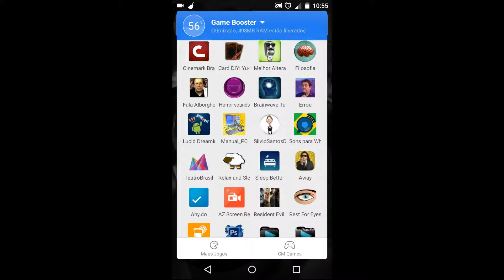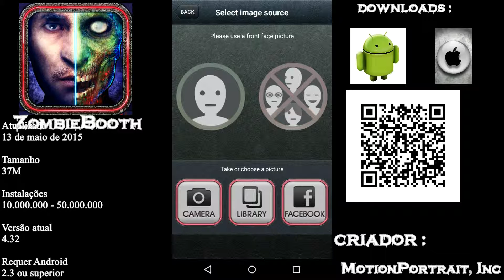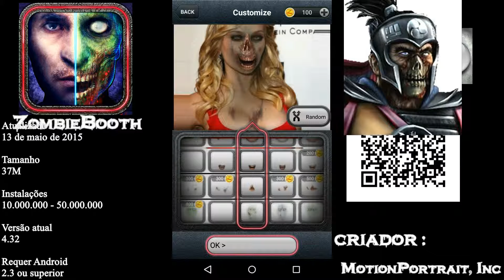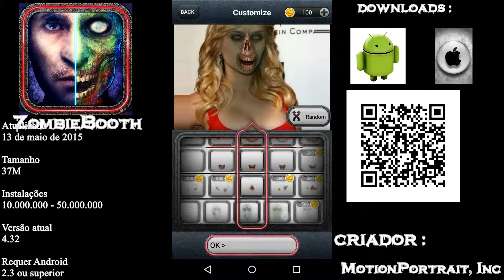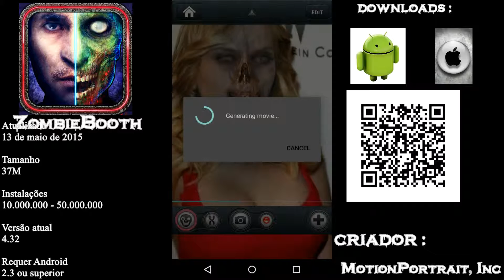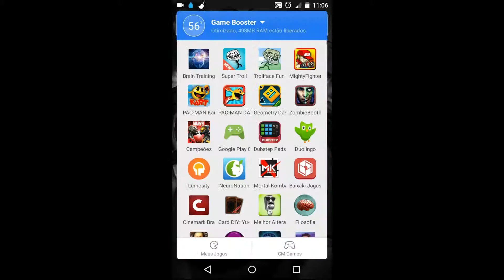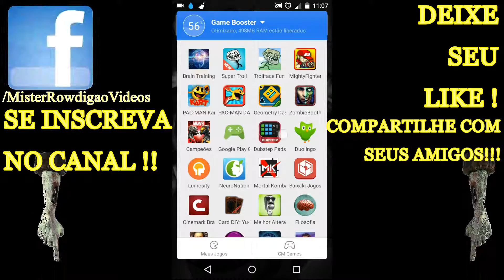Momento Rãdroid transforme seus amigos em zumbis com Zombiebooth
EEEE AIIII GALERAAA! BELEZA ? não?.. AHHHHHHHHH!!! MAS VAI MELHORAR PÔ !! XD

Eis o um Novo Quadro do meu canal Chamado Momento Rãdroid ,aonde nesse 1° video do novo quadro falo sobre um apk bem legal aonde você pode transforma qualquer pessoa em zumbi o : ZombieBooth !

Espero que gostem do vídeo ! Muito obrigado a todos e todas !!abraços !

Atualizado:
13 de maio de 2015

Tamanho:
37M

Instalações
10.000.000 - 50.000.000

Versão atual
4.32

Requer Android
2.3 ou superior

Produtos no app
R$2,50 - R$19,05 por item

Oferecido por :
MotionPortrait, Inc

7F Mitsui Sumitomo Bank Gotanda Building 1-14-10 Higashi Gotanda, Shinagawa ku, Tokyo
                   MÚSICAS UTILIZADAS NO VÍDEO :

1] (Donald Duck Goin Quackers! OST   Magica's Manor (Mansion))

CANAL:   Igjlos

2] (Speedy Gonzales   Ancient Keep Theme)

CANAL:  Canal de nintendo369

3] (Tema de suspense e terror - Tema do filme Tubarão)

CANAL DE ONDE RETIREI:  TheMxMusicas

CRIADOR: John Towner Williams

* MR0 Mi$TeR RoWDiGao Videos *